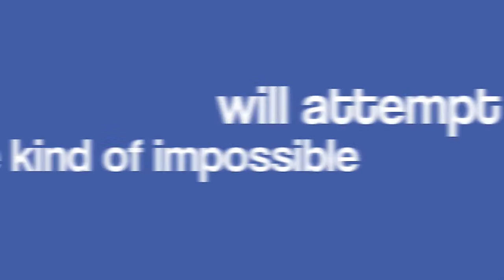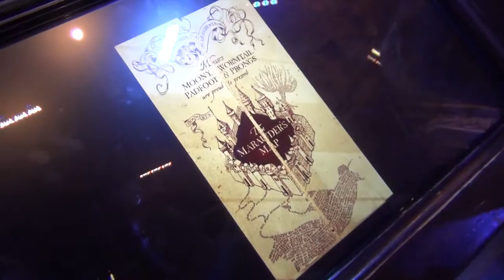The Year Of... September 27, Warner Bros Studio Tour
In which Beth has a mental breakdown over Harry Potter.

Check us out on other internet mediums!

Taylor - @LadyQuarga
Beth - @ElizabethErika